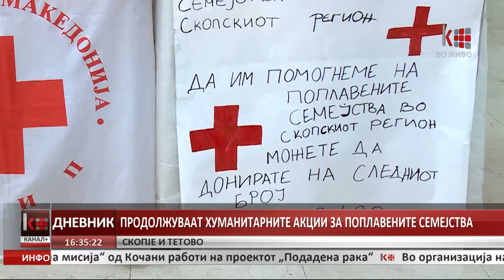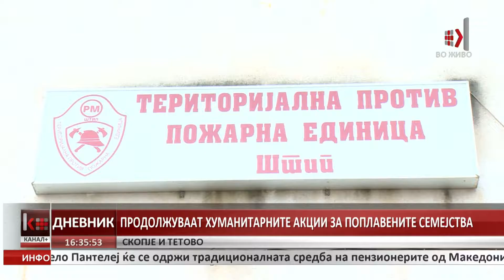ПРОДОУВААТ ХУМАНИТЕРНИТЕ АКЦИИ ЗА ПОПЛАВЕНИТЕ СЕМЕЈСТВА